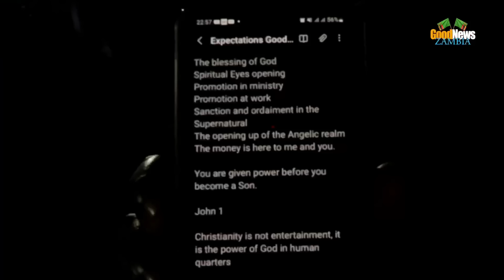Prophetic Moments with Uebert Angel Jnr. (The SEER) | GoodNews Zambia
The clip is taken from the service: GoodNews Zambia, to watch the full service go